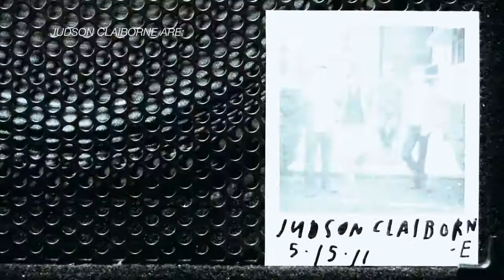Judson Claiborne - Coach House Sounds Session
“Judson Claiborne Coach House Sounds Session” (May 15, 2011)

songs:  1.Twilight Spirit  2. Vassar Girl  3. Moonraker

VIDEO CREDITS:  Michael Mayer, Matt Baron, Doug Leinen, Neal Morrison